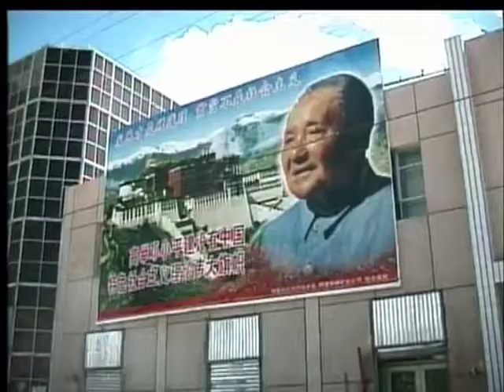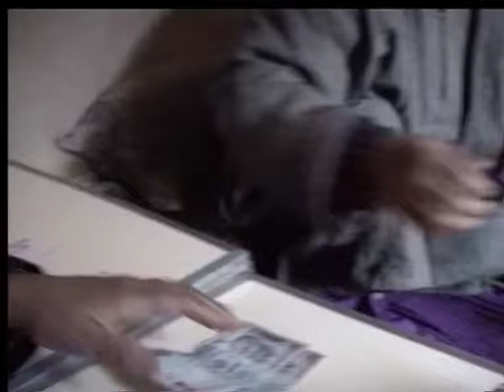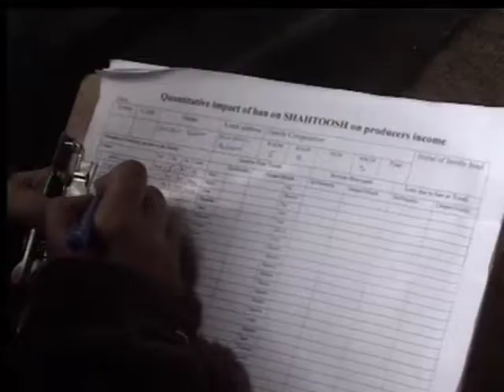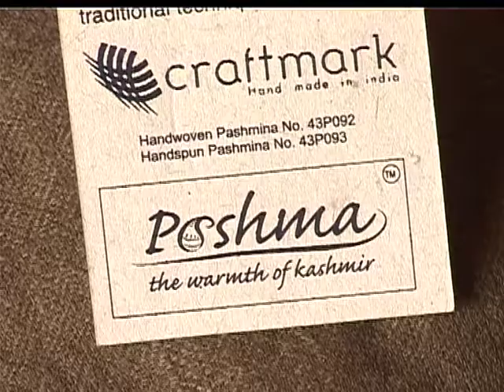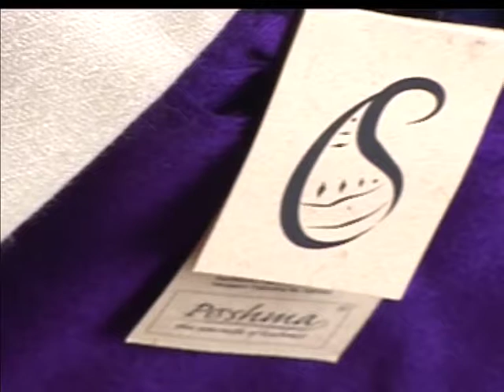02 A Shawl To Die For